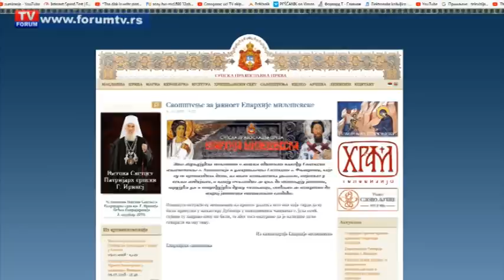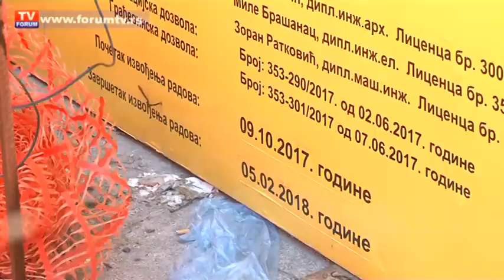TV FORUM 10.07.2018. VESTI